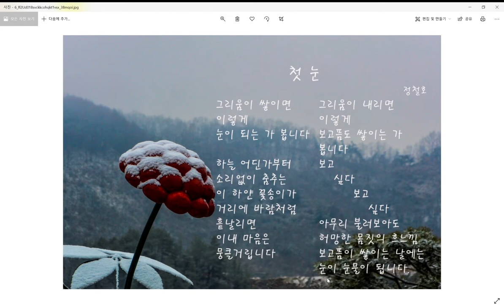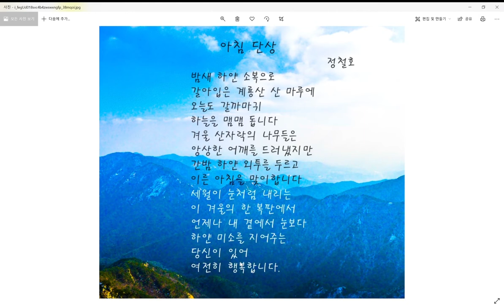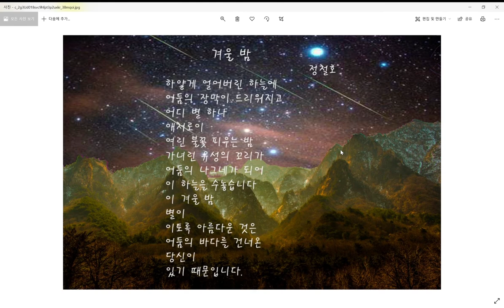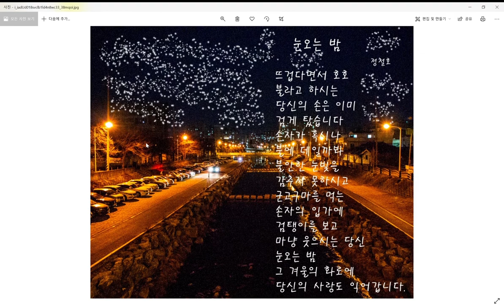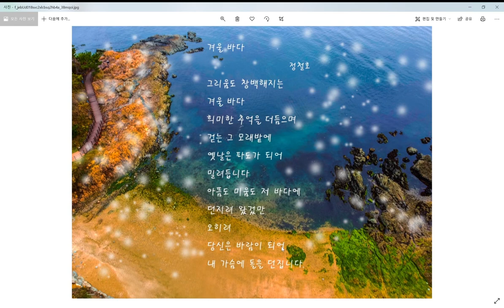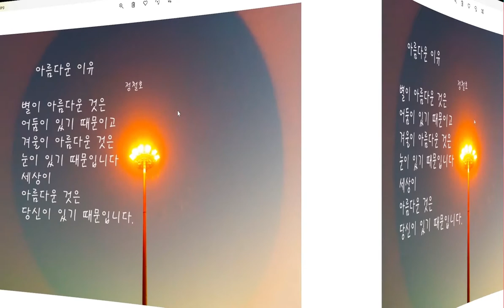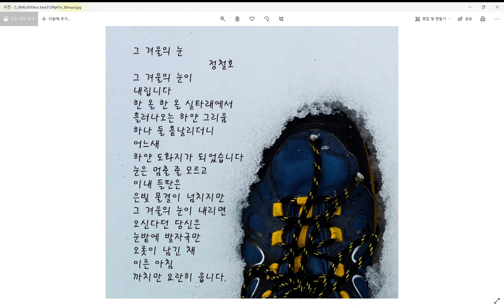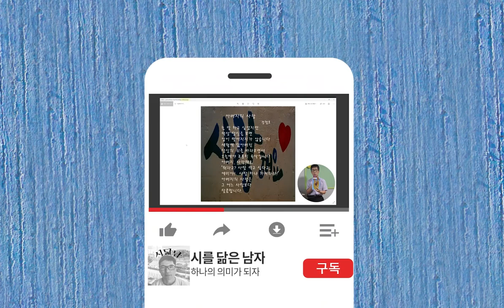얼었던 마음을 녹여주는 겨울시 모음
얼었던 마음을 녹여주는 겨울시 모음입니다.